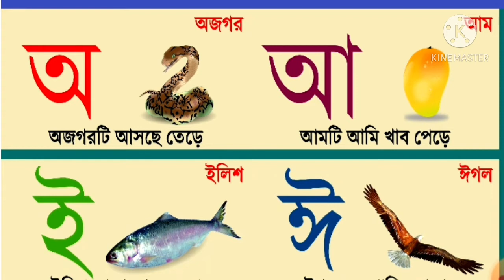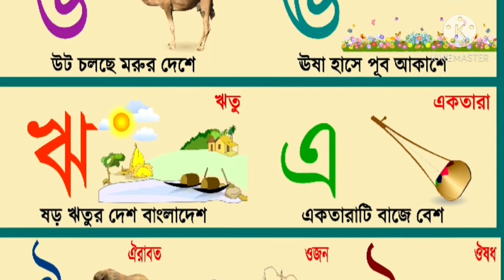আদর্শ লিপি Adarsha Lipi - Bangla Bornomala বাংলা বর্ণমালা – স্বরবণ অ আ ই ঈ